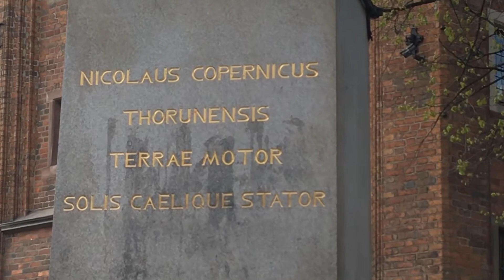Torun - Poland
Explore Toruń - Visit Torun in Northern Poland
Torun April 2017